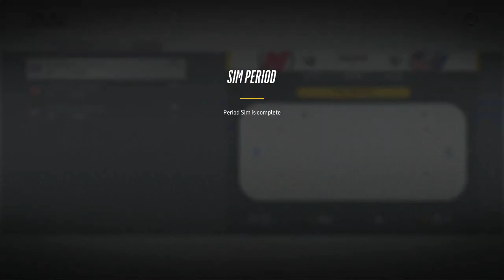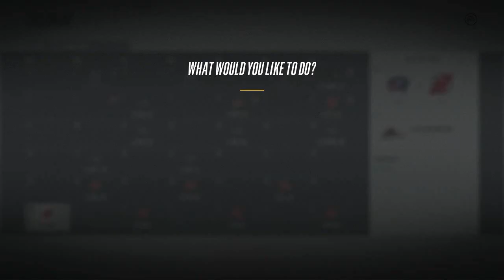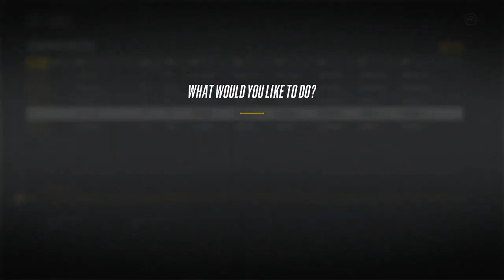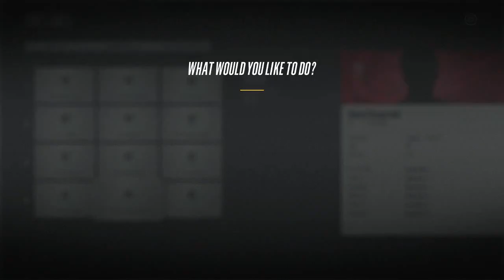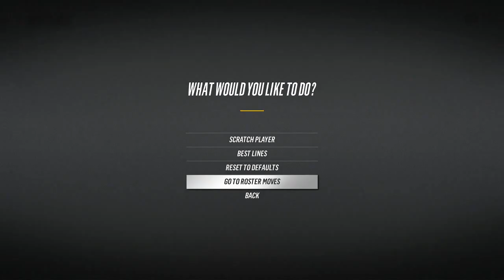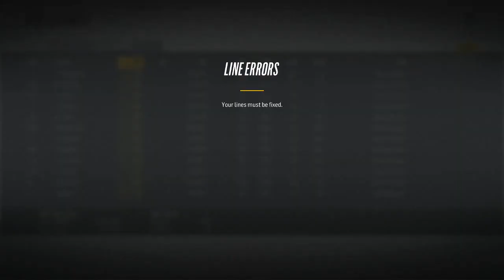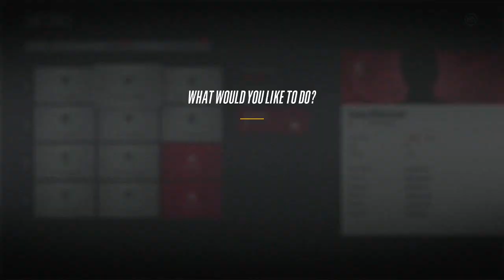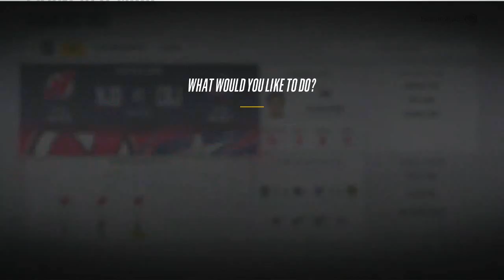NHL 18 - A Nation United: USA Franchise Mode #23 "New Jersey"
We steamrolled the Caps in round one. but can we keep up the momentum?